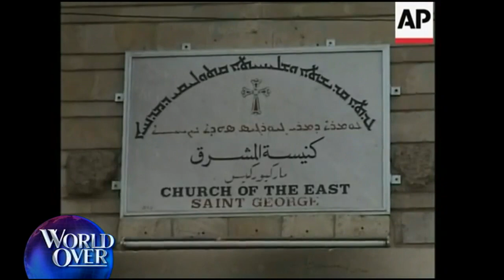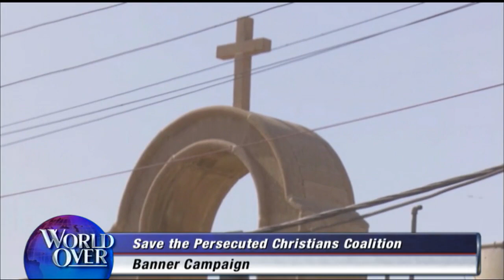World Over - 2018-08-09 - Full Episode with Raymond Arroyo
PÉTER SZIJJÁRTÓ, Hungarian Minister of Foreign Affairs and Trade joined us recently to talk about Hungary's participation in the US State Department's first ever Ministerial to Advance Religious Freedom in July, preserving a nation's culture and how best to  to offer international assistance and aid to persecuted communities in the Middle East.  WILLIAM FRIEDKIN, Academy Award winning director of The French Connection (1971) and The Exorcist (1973) talks about his recent film, The Devil and Father Amorth in which Friedkin was granted the rare permission to document a real exorcism conducted by former Vatican chief exorcist, the late Father Gabrielle Amorth.  FR. ANDRE MAHANNA, Maronite Catholic priest and special envoy to the US for the Apostolic Union of Clergy discusses how Christians and religious minorities are coping in the wake of recent violence in Syria, and the ongoing persecution of Christians in other parts of Middle East.